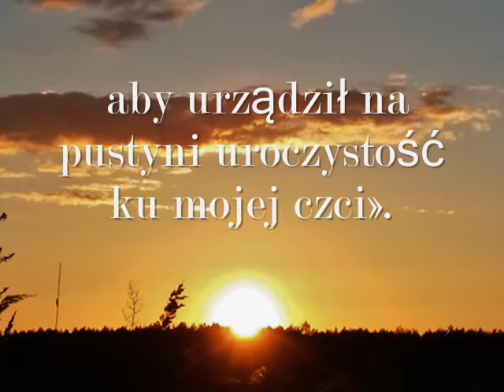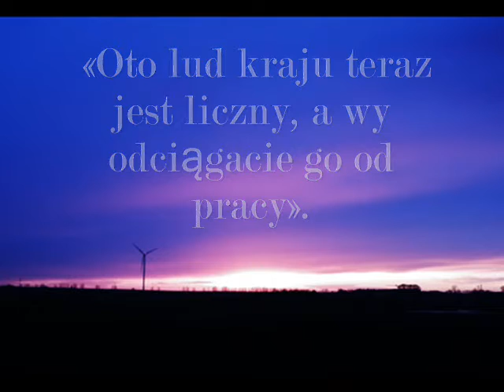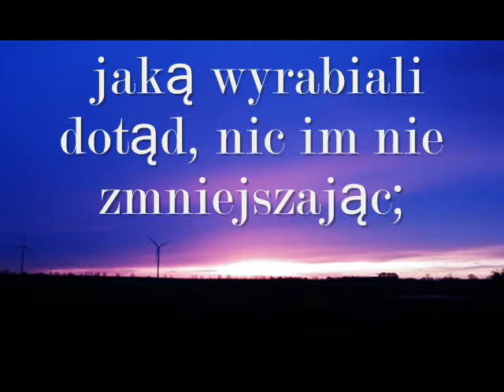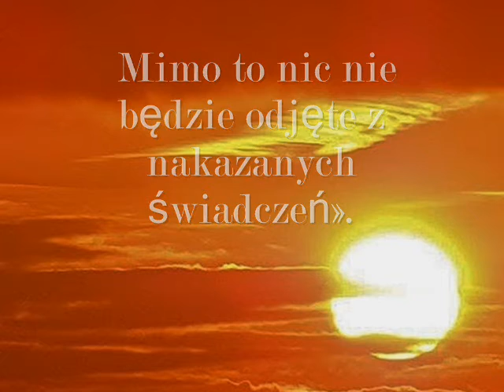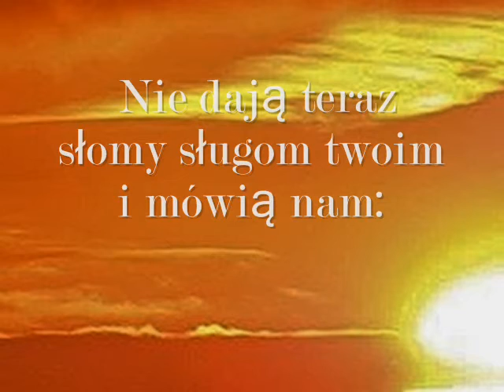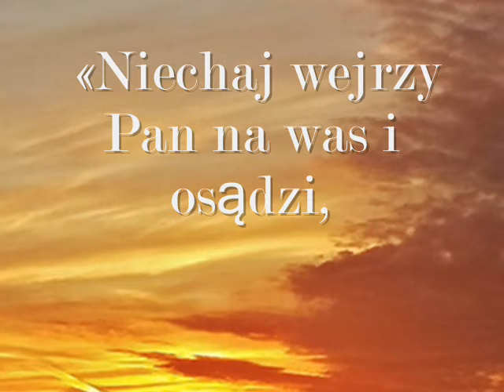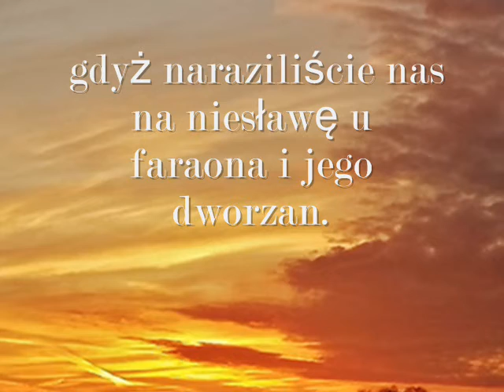Księga Wyjścia - Pierwsze spotkanie Mojżesza z faraonem -5